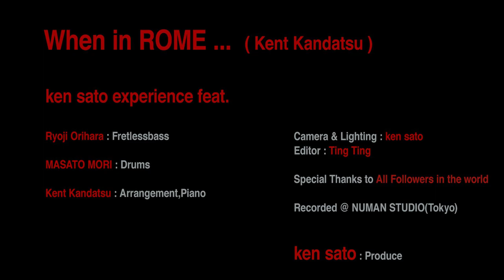When in ROME /ken sato experience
ken sato experience feat.

Ryoji Orihara : Fretlessbass

MASATO MORI : Drums

Kent
Kandatsu : Arrangement,Piano

Camera & Lighting : ken sato
Editor : Ting Ting

Special Thanks to All Followers in the world

Recorded @ NUMAN STUDIO(Tokyo)

ken sato : Produce